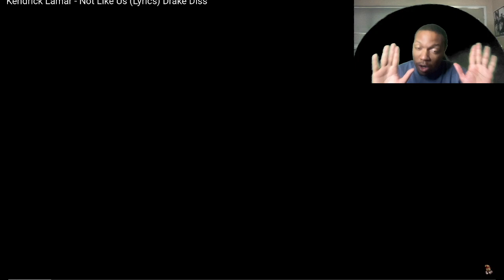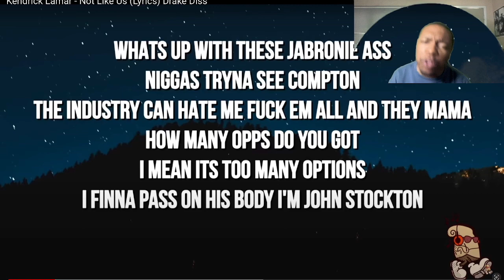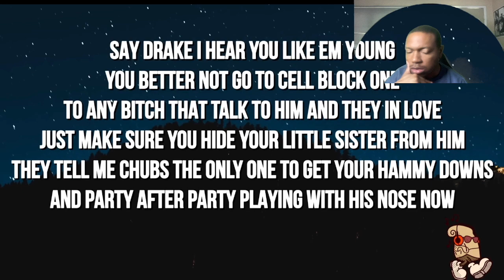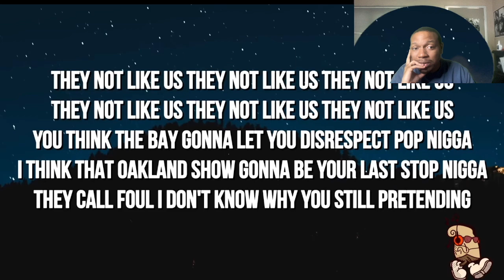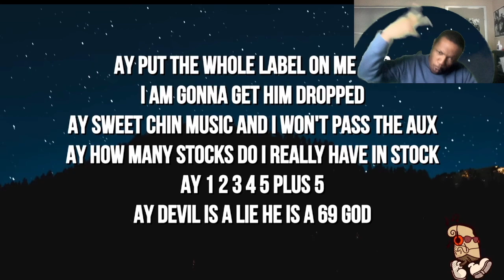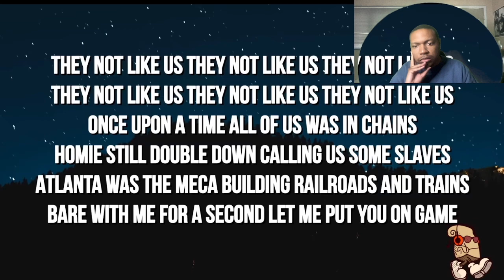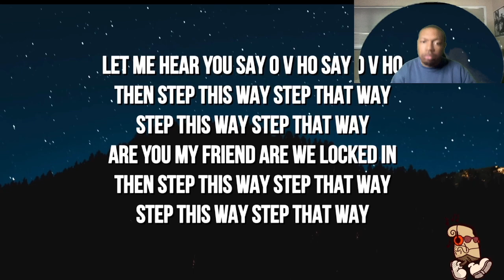Uncle DJH Reacts to Kendrick Lamar - Not Like Us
I decided to react to the latest diss. This is his best one, but it is still above average at most. This is not one of the best tracks of all time.

Thank you guys for watching my video. You guys could be anywhere else in the world, but you're here with me. I appreciate that.

Snapshat - dariushenry88